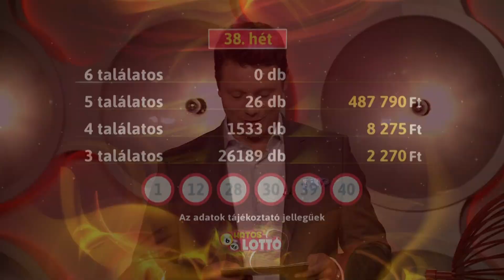Hatoslottó sorsolás - 2020. szeptember 20.